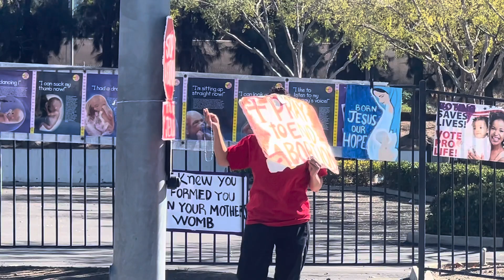PRO LIFE, ANTI CHOICE / ABORTION ACTIVISTS IN SAN BERNADINO CALIFORNIA